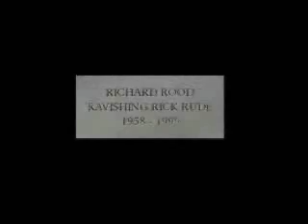Wrestling Tribute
A wrestling tribute to the following wrestlers:  Mr. Perfect, Kerry Von Erich, Hawk, Big Boss Man, Brian Pillman and more...video quality poor due to restricted youtube and wmg audio rules and having to edit video too many times lol